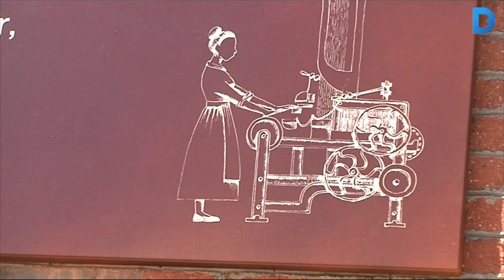Les dones de la Fabra i Coats: tota una vida fent troques de fil de cotó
Quatre de cada cinc treballadors de l'empresa de filatures Fabra i Coats eren dones. Durant els anys de més producció, la fàbrica tèxtil de Sant Andreu va arribar a tenir 1.200 empleades. Coincidint amb el dia internacional de la dona, el Consell de les Dones del districte de Sant Andreu i els Amics de la Fabra i Coats, entitat formada per extreballadors de l'empresa, reten homenatge a les dones que hi van treballar. Aquest diumenge descubriran una placa a la porta principal del recinte fabril que les recorda. Més informació